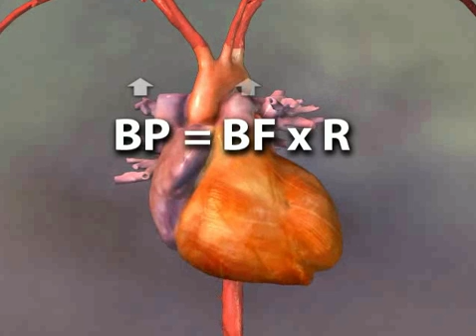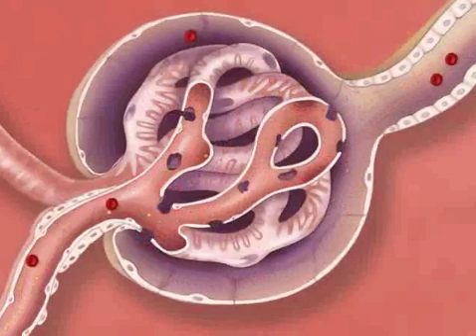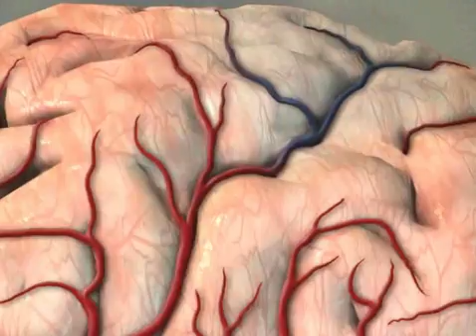Hypertension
Pathophysiology of hypertension